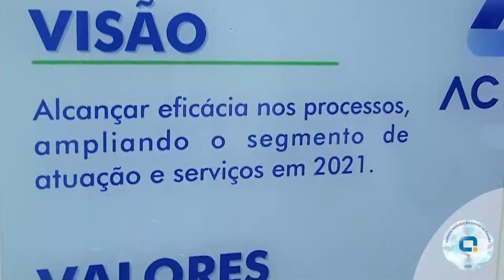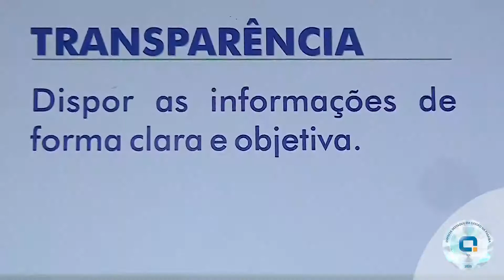AC Conte - Selo PPQ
O Selo destaque em Gestão da Paraíba do Programa Paraibano da Qualidade tem como objetivo reconhecer e certificar a busca da excelência da gestão das organizações. A AC Conte, empresa de Contabilidade que tem como propósito facilitar a tomada de decisão de seus clientes recebeu a certificação no dia 26 de abril de 2021 em suas instalações com colaboradores e liderança. Em um ano de tantos desafios, receber o selo do PPQ tem um significado especial para a AC Conte.

O Selo destaque em Gestão da Paraíba do Programa Paraibano da Qualidade valida o desempenho das empresas comprometidas com a excelência da gestão com base no MEG21 criado pela Fundação Nacional da Qualidade. A certificação tem três níveis: o primeiro para as empresas avaliadas com o MEG de 125 pontos que é o caso da AC Conte, o segundo para empresas de 250 pontos e o terceiro para as empresas avaliadas na régua de 500 pontos. A pontuação varia de acordo com a avaliação da gestão das empresas com base no MEG 21.
A AC conte passou pelo processo de avaliação de sua gestão, participações em workshops e mentorias a fim de melhorar ainda mais a sua gestão, que refletiu diretamente em diversos resultados.